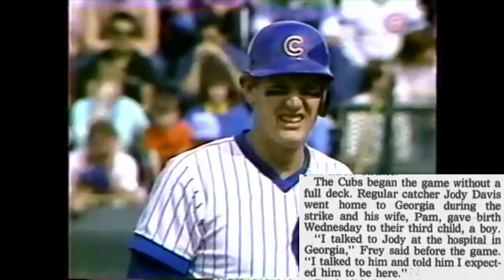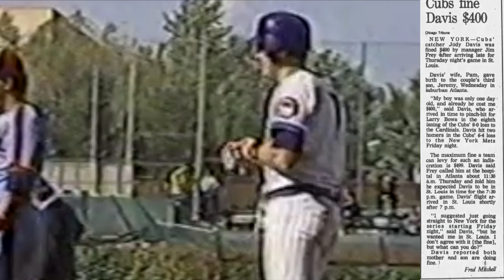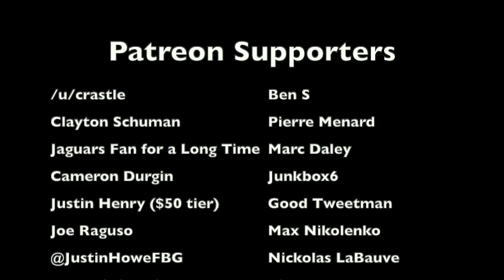The CRAZIEST PUNISHMENT in Chicago Cubs HISTORY | 1985 Cubs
Imagine being fined for missing work to attend the birth of your own child. Well, in 1985, that's exactly what happened with Chicago Cubs catcher Jody Davis, when the team and his manager slapped him with a fine for being there to support his family. And to say that there was outrage over this would be putting it lightly. This is the story behind Jody Davis and the bizarre fine